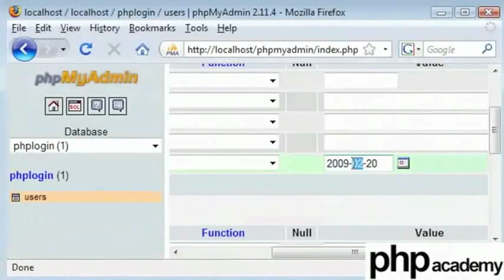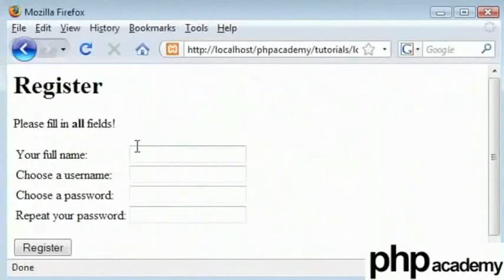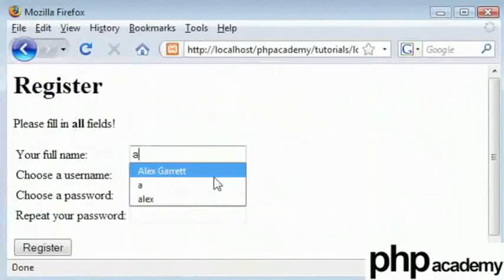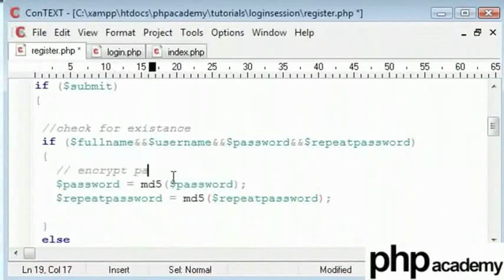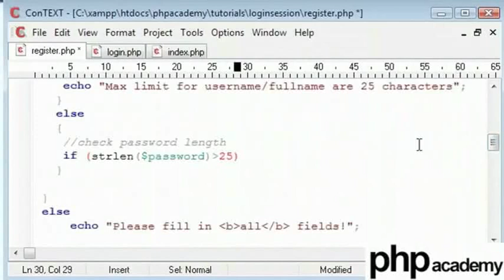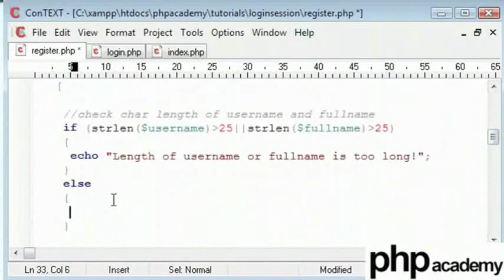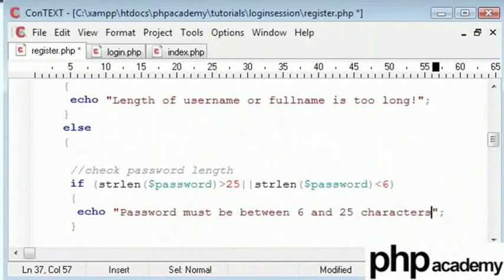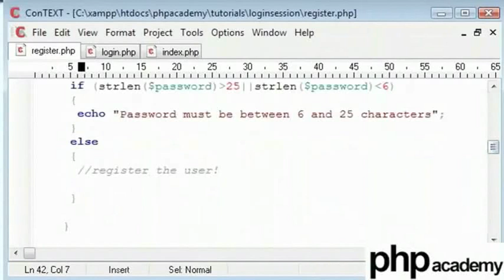User Registration Part 3 - Tamil